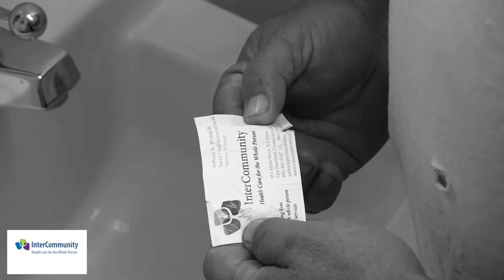Seasons of Change